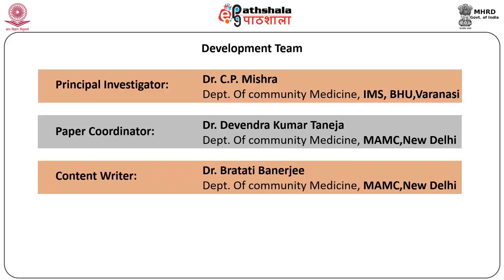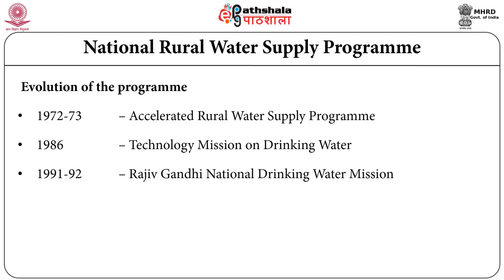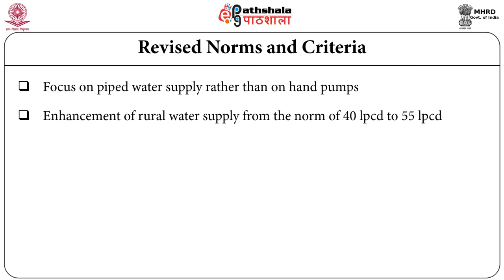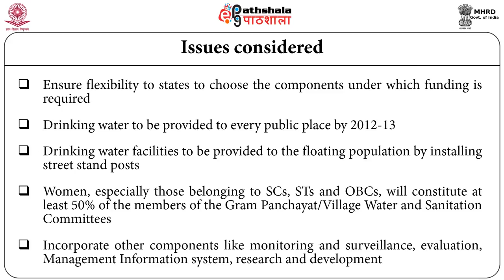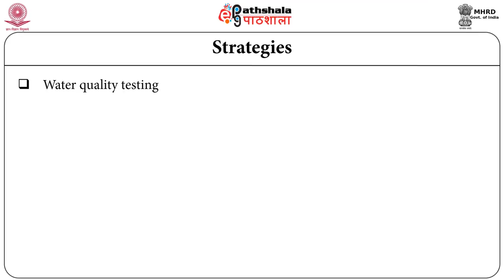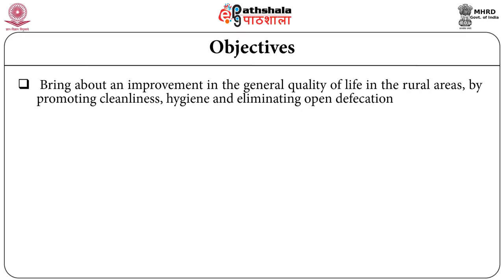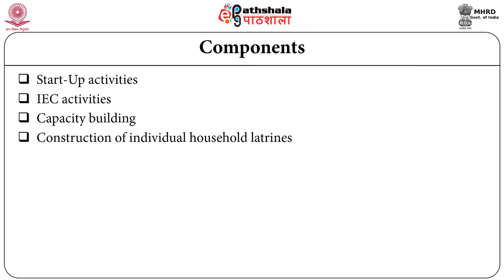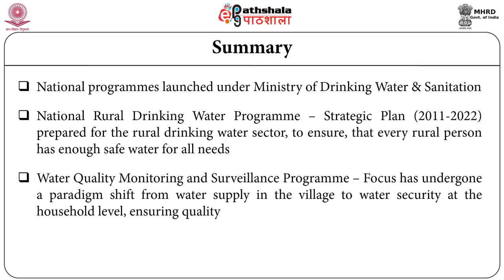National Rural Water Supply and Sanitation Programme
Subject: Social Medicine and Community Health
Paper: National health policies and programmes